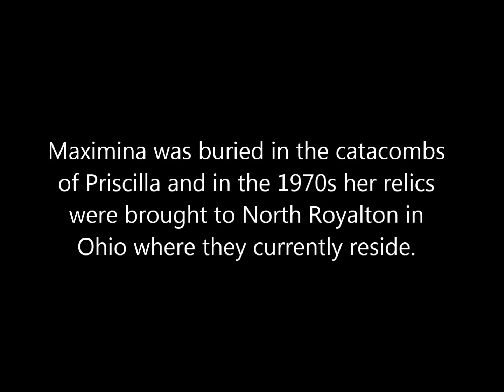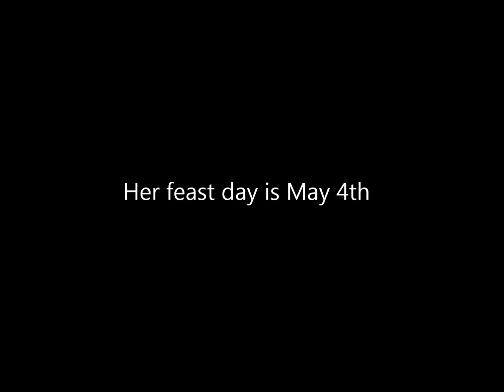Saint Maximina (Maxima) - Early Christian Martyr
Maximina or Maximia is an ancient Roman name which means ‘greatest’ The heroic witness of this woman who confronted evil with courage and gave her young life for Christ is a much needed example for the Christians of today’s world.